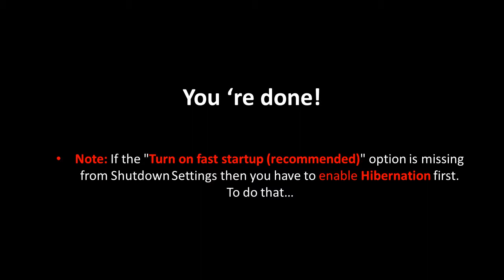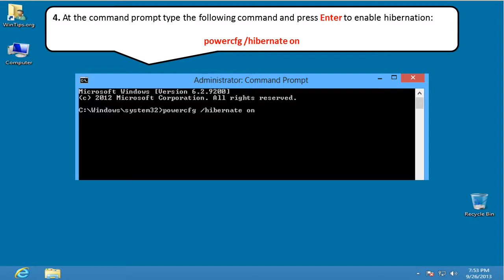How to disable Fast Startup in Windows 8 & Windows 8.1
This is a short tutorial on how to disable (Turn Off) the Fast Startup feature in Windows 8 and Windows 8.1.